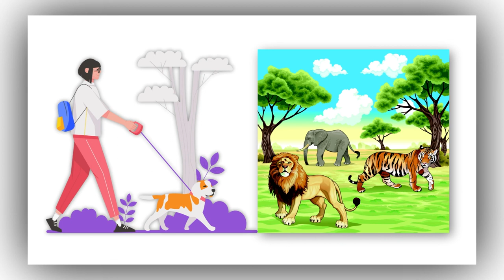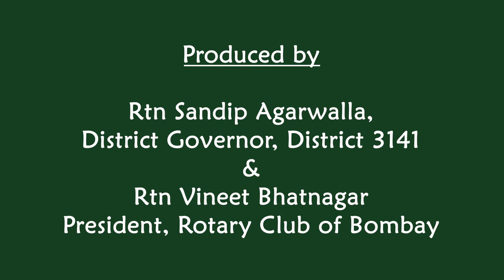OUR NATURAL WORLD